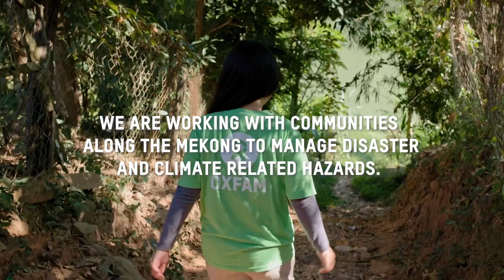The impacts of flash flooding on rural communities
Climate change is altering our planet and the world we live in. Weather is more extreme, and natural disasters occur more frequently. Flooding, especially flash floods, are a constant threat. It endangers lives, damages homes, and impacts livelihoods. Even knee-high water levels can become deadly when individuals struggle to gauge depth and the current.

The people impacted have all shared that they now have a bag with all of their belongings, ready to go at any moment's notice. They live with no peace of mind, because the threat is constant.

In collaboration with local partners, Oxfam's Strengthening Climate Resilience program seeks to strengthen the resilience of communities living along the Mekong River and tributaries to impacts of climate change.

Oxfam acknowledges the support of the Australian Government through the Department of Foreign Affairs and Trade (DFAT) and the Australian NGO Cooperation Program (ANCP).